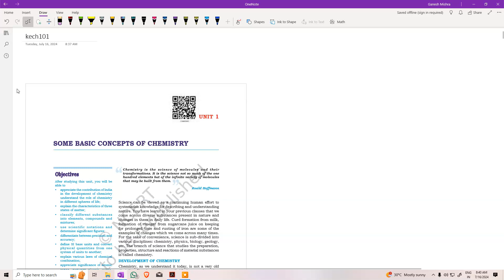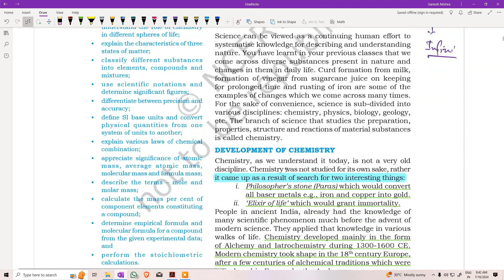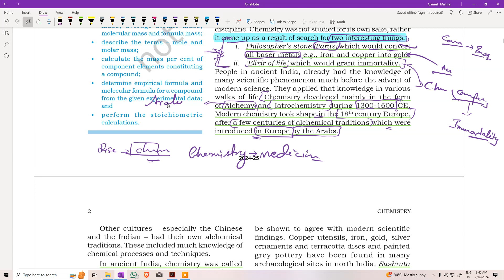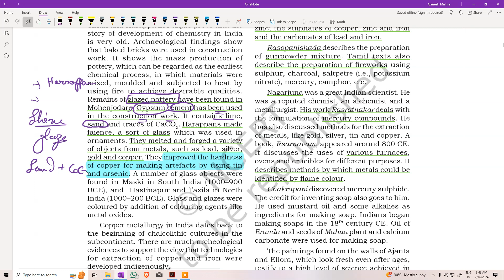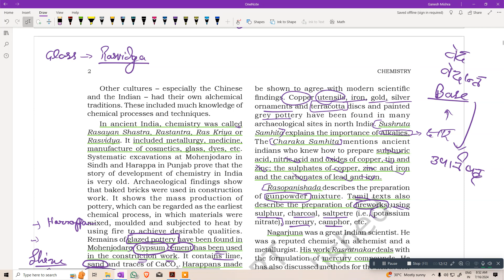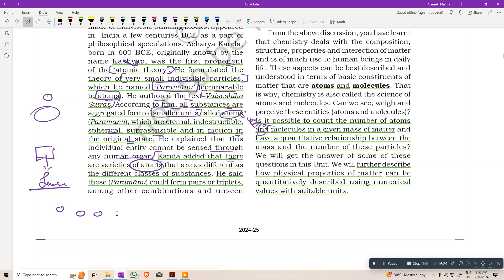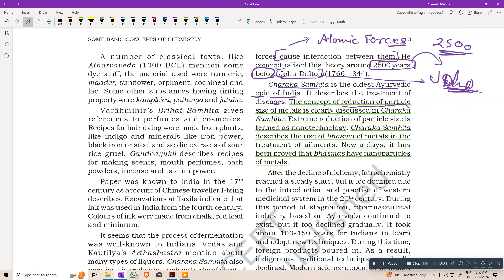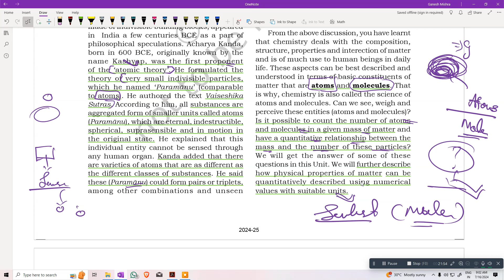Chemistry Class 11 NCERT line by line in depth concept of some basic principle of chemistry Lec.-1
This Lecture deals with Basic concepts of chemistry, Development of chemistry worldwide and it's history in India. It talks about how vedas, Upnishadas and other holy Hindu scriptures have already mentioned about atoms, and atomic theory, chemical foundations, different chemicals.
Concept in depth
Chemistry class 11 for nee preparation
answer ki video
answer ki video
exam SSC peper ki video
# Get conceptual clarity in chemistry
Chemical concepts in depth
Some basic concept in chemistry
Inorganic chemistry class
Atoms and molecules
homogenous and heterogenous mixture
Foundation of chemistry
Foundation course of chemistry

Chemical concept in depth for, Some Basic concepts of chemistry, Class 11 Chapter 1 Lecture 1